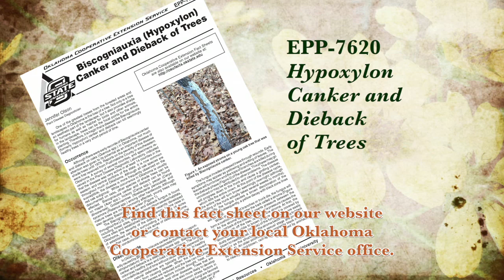Hypoxylon Canker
(3/30/13) In this segment Jen Olsen from OSU's Plant Disease and Insect Diagnostic Laboratory joins us to highlight a common disease of trees that many homeowners are seeing in their landscapes this time of year.
Fact Sheet EPP-7620, Hypoxylon Canker and Dieback of Trees